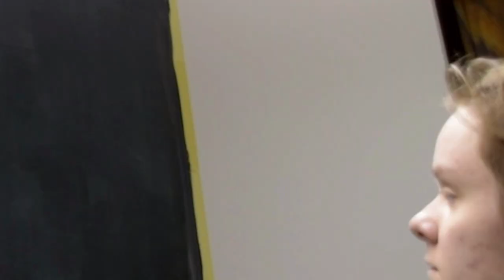Painting a Mural for an Internation Hotel Chain?!?!?!?!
I got hired to paint this mural for the world know Hotel chain Edition Hotels, in Reykjavík. Piece is inspired by Stuðlagil which is a canyon in East Iceland :)

Music used from Youtube Library:

This Close - By half.cool
Who do you think I think you are - By Mini Vandals
Ringside - Dyalla